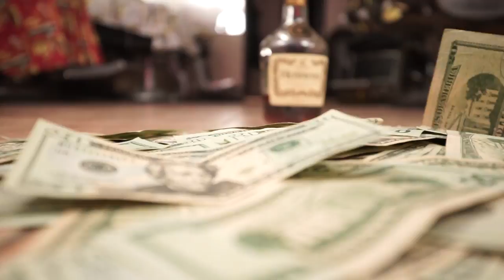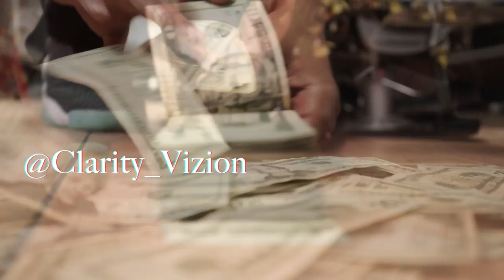Emanuel Ray - Been Around New York